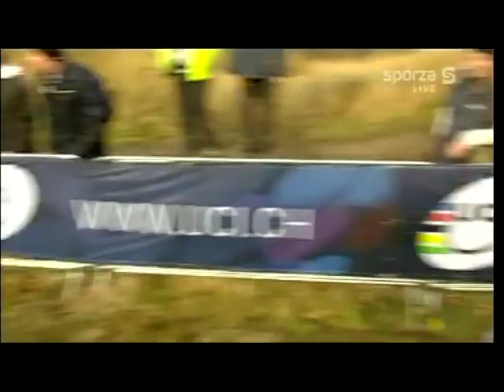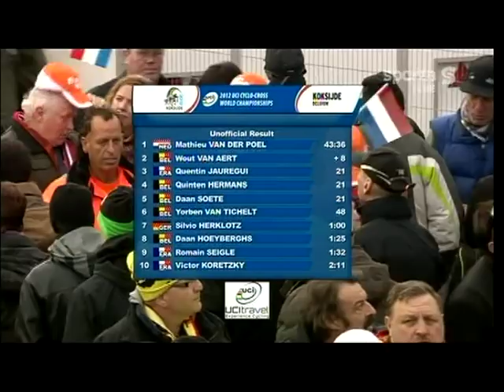Cyclocross World Championship Juniors 2012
Veldrijden : Wereldkampioenschap Juniores Koksijde 28 januari 2012.
Cyclocross : World Championship Juniors Koksijde 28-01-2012.